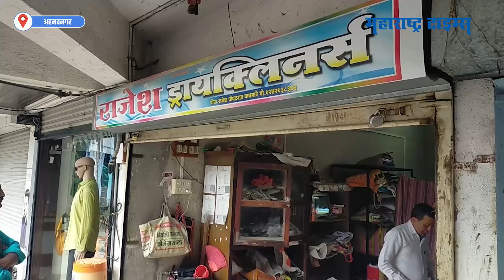भारीच! लॉन्ड्री चालकाला इस्त्रीच्या कपड्यांमध्ये सापडले १० लाखांचे दागिने, मग... | Maharashtra Times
जग कितीही बदलले तरी प्रत्येक गोष्टीला अपवाद आहे, नीतिमत्ता व प्रामाणिकपणा आजही जगात शिल्लक असल्याची अनेक उदाहरणं तुम्ही पाहिली असतील. असाच काहीसा प्रत्यय आलाय अहमदनगर जिल्ह्यातील राहाता शहरात. इस्त्रीसाठी आलेल्या कपड्यांच्या पिशवीत एका लॉन्ड्री चालकाला एक किंवा दोन हजार नव्हे तर तब्बल १० लाख रुपयांचे सोन्याचे दागिने आणि २० हजार रुपयांची रोख रक्कम मिळाली. त्यांना सोनं आणि पैसे सापडल्याची घटना कशी घडलीये हे आपण त्यांच्याकडूनच ऐकू.